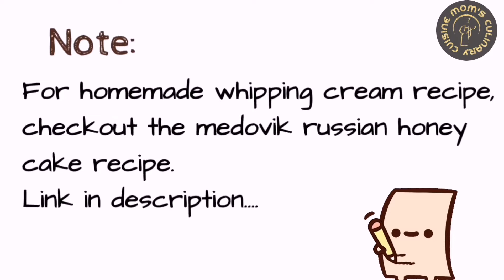SuperCute🍓Strawberry Choco-Cheese Hats ~Festive delight ~Quick Creamy Dessert with homemade Frosting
These amazing Strawberry Choco-Cheese Hats are yummy chocolate cups topped with cream cheese frosting and delicious strawberry thats perfect for a festive delight. These are super cute and easy to prepare and there is no baking involved and hence it can be whipped up in no time.. Strawberry and cheese cake are a great combination and obviously go hand in hand... Impress your family and friends with these amazing beauties this festive season. 🎊

Ingredients for strawberry choco cheese hats :-
Dark chocolate 200 gm
1 tbsp cocoa butter
2 tbsp full cream milk
3 tsp powdered sugar
3 tsp homemade whipping cream
2 tsp cream cheese
2 to 3 drops vanilla essence

Method
For choco cup base
Melt dark chocolate in a double boiler. Add cocoa butter and fresh milk and stir constantly until fully melted and combined to a silky texture... Pour in butter cups and cool for 10min until set... Remove

For Cream Cheese topping
Mix powdered sugar with cream cheese and home made frosting cream with a tinge of Vanilla essence...

Blend well... Cool and fill in icing bags or tubes...

Assemble
Whip up the cream cheese topping over the prepared choco cup base... Top with fresh strawberry to give a hat like shape... Top with cream and sugar colour sparkles... Serve chilled and enjoy every bite😍❤️